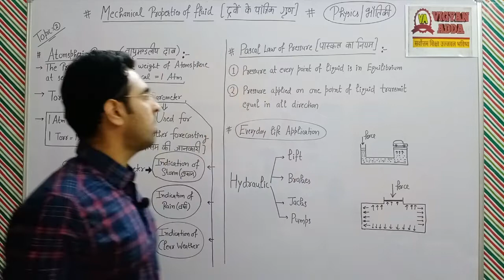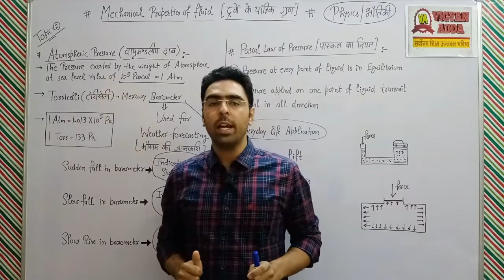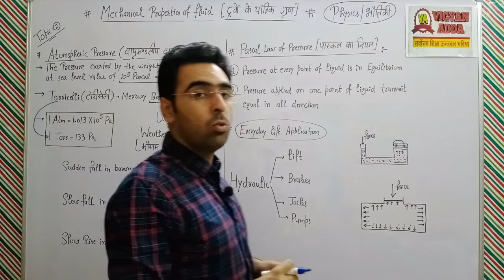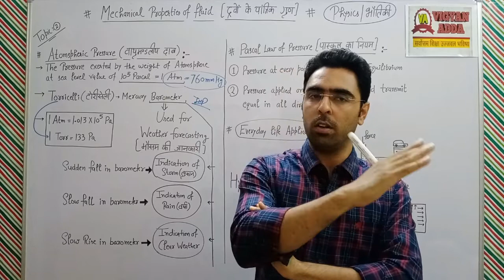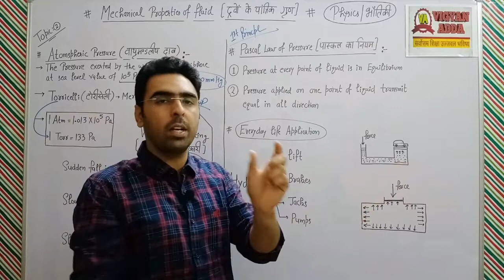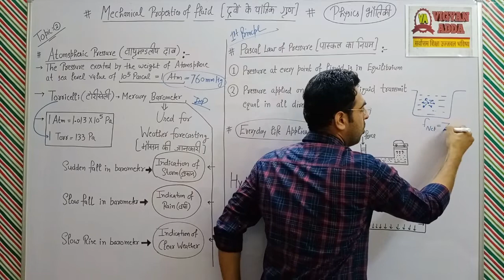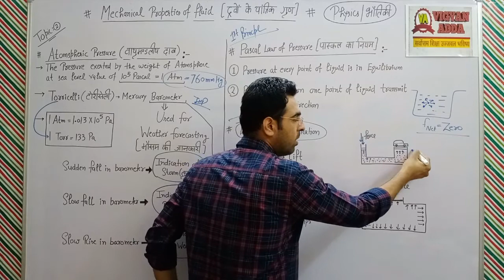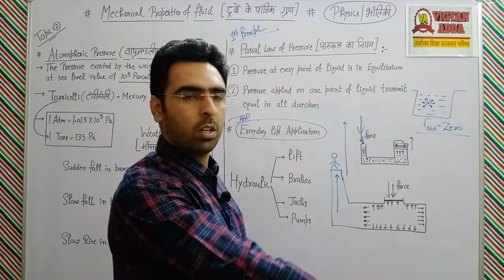Pascal law of pressure|Atmospheric pressure|hydraulic lift|Mechanical properties of fluid part-2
Hi